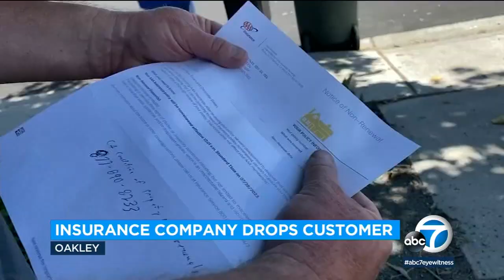CA insurance company drops customer after "drone" took aerial images of yard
"They're going to be terminating our homeowner's insurance policy," said homeowner CJ Sveen.

His house isn't in a fire zone and he's never filed a single claim in 15 years. But the insurance company said it found "debris, hazardous conditions, tires or a dilapidated car" in his yard. How would they know that? No one ever came to inspect.

"I guess the old-school way would be to knock on your door. I guess they don't do that anymore, they send a drone," Sveen said.